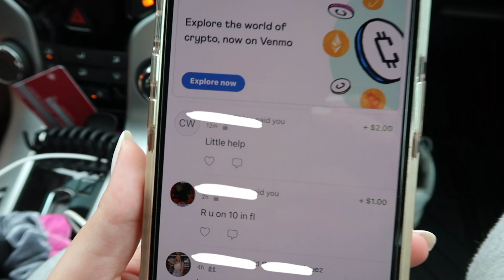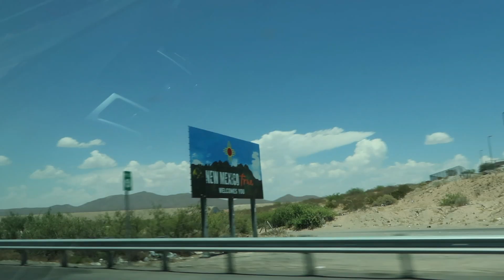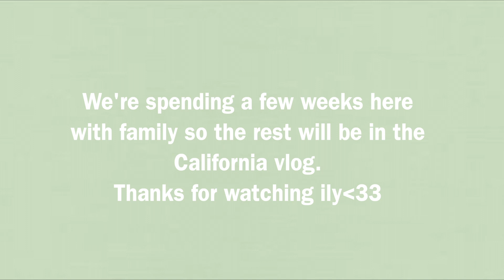We Drove From Florida To California | Cross Country Road Trip 2021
Hello friends!

I have been traveling with my mom this summer and we have been going from Florida to California. I wanted to document this long journey so here is the road trip portion of our trip. There will be separate vlogs for exploring the cities so make sure to watch out for those.